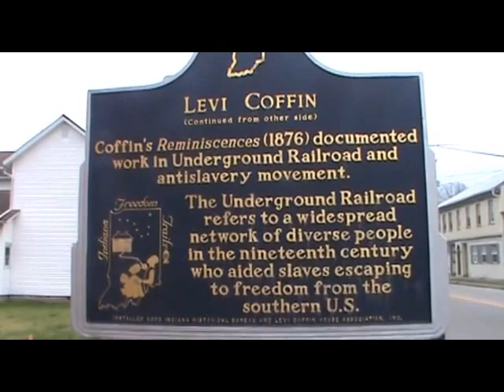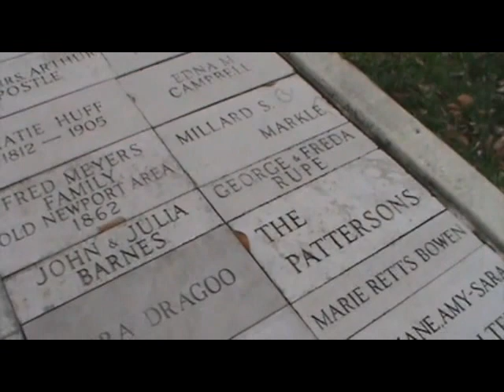Levi Coffin House English Project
This is just a short video on the Levi Coffin House for my English
class. I have a video of a tour of the whole house if anyone is
interested. This was my first time using this editing program.